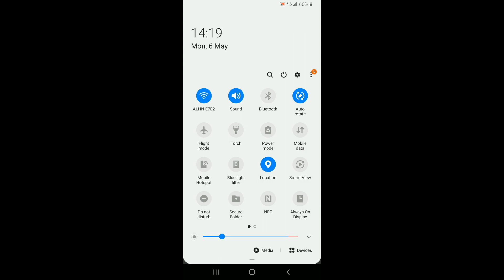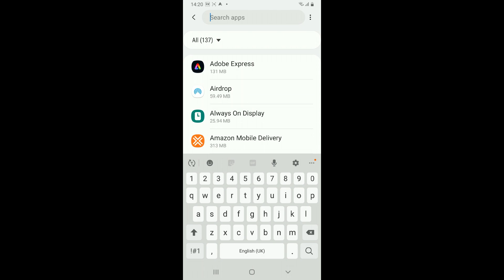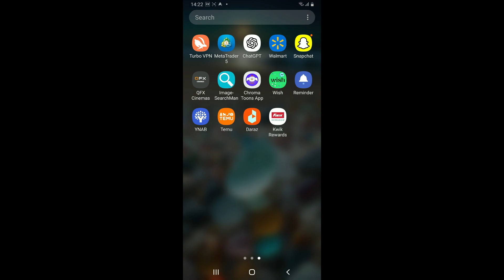How to Fix Amazon Flex App not Working on Android Device 2024?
Encountering issues with your Amazon Flex app on your Android device? Whether it's crashing, not loading tasks, or experiencing connectivity problems, we've got you covered! In this video, we'll walk you through simple and effective troubleshooting steps to resolve common problems with the Amazon Flex app.

If you found this video helpful, please consider giving it a thumbs up and share it with others who might be experiencing similar issues with their Amazon Flex app.